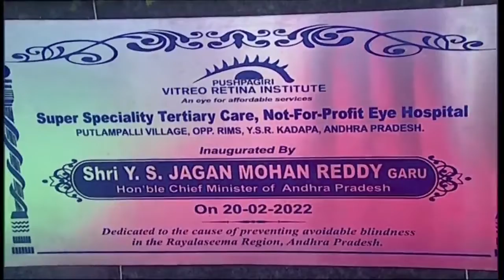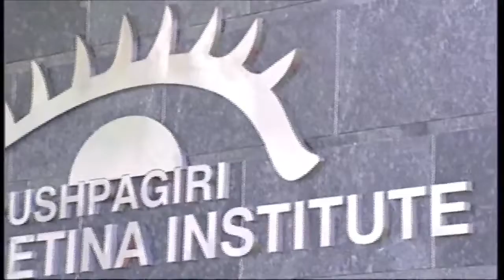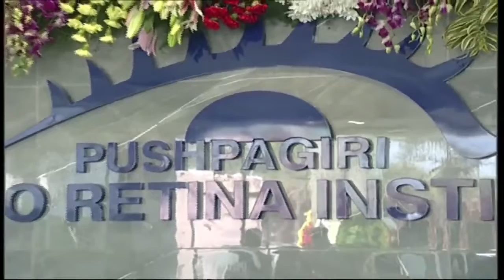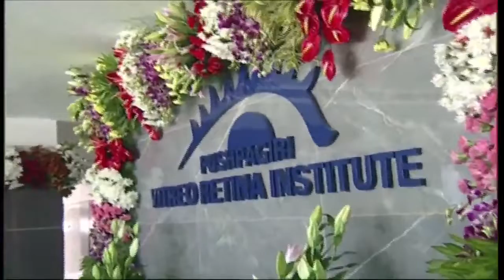AP CM YS Jagan Inaugurating Pushpagiri Vitreo Retina Eye Institute, Ring Road, YSR Kadapa